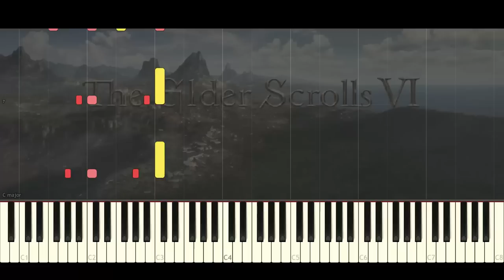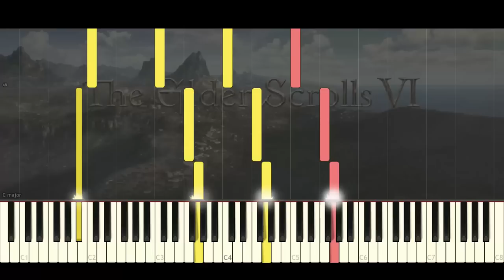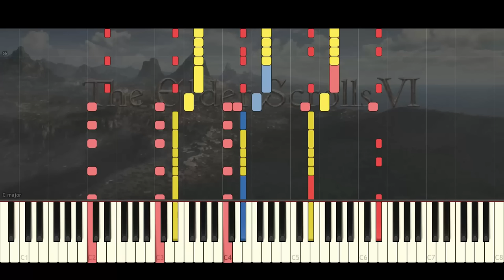(Old) E. Hartmann - Fan made The Elder Scrolls VI Theme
This track uses themes created by Jeremy Soule, Brad Derrick, and Inon Zur, reimagined into a fan-made Elder Scrolls theme. Some of the graphics used are owned by Bethesda Softworks LLC and ZeniMax Media Inc.